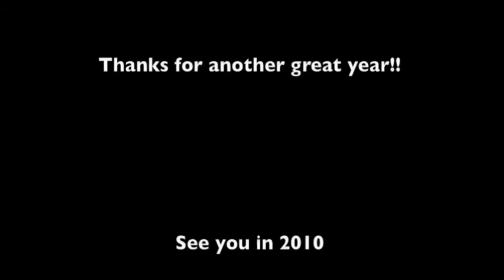Yellowstone 2009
Snowmobiling in Island Park, ID